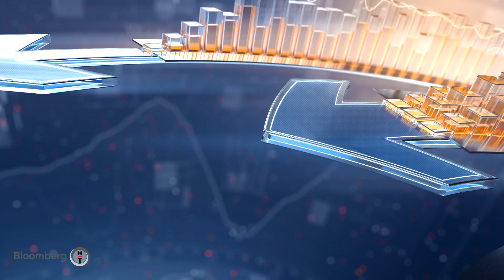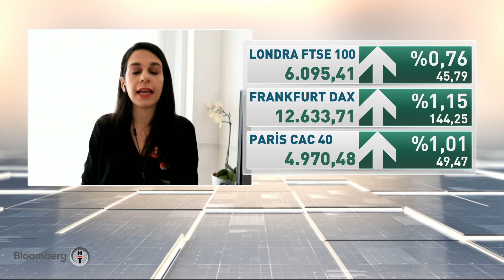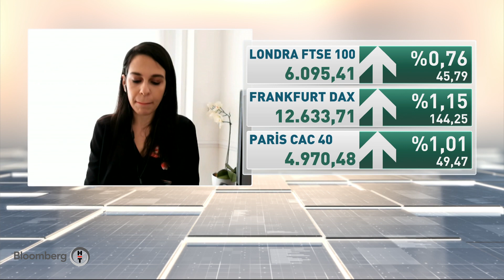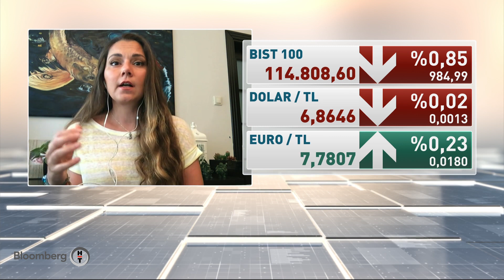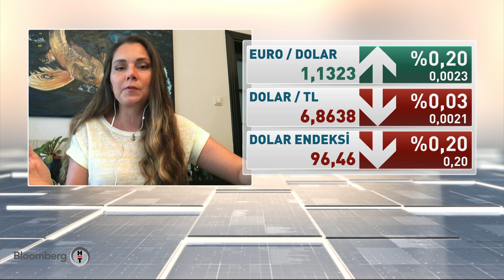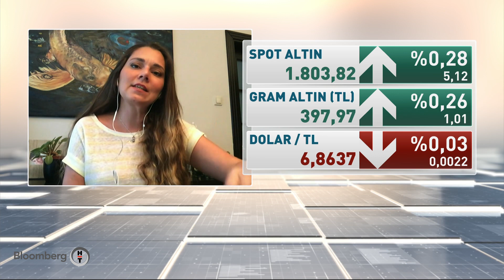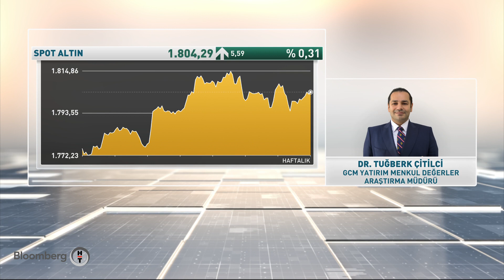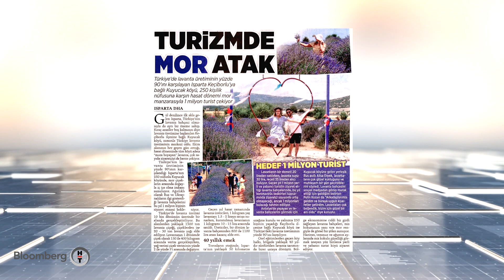İlk Söz | 13.07.2020